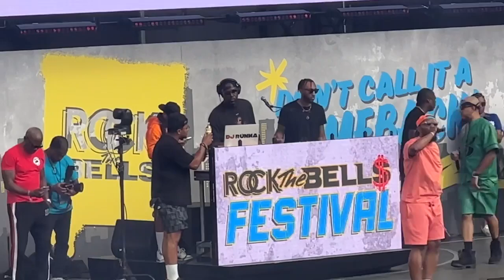🔔Rock The Bells 2023 SWIZZ BEATS with a full BEANIE SIGEL set + Scar Lip!!